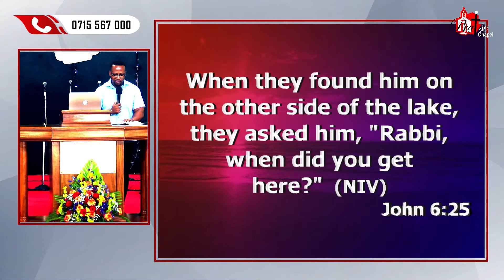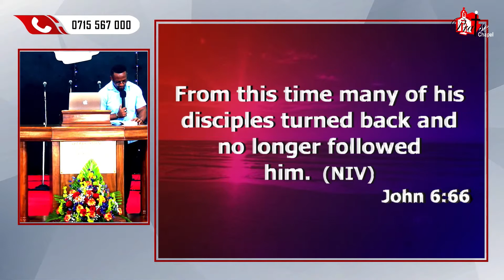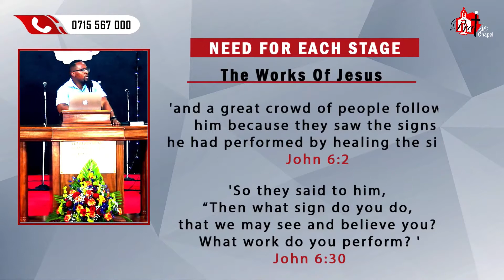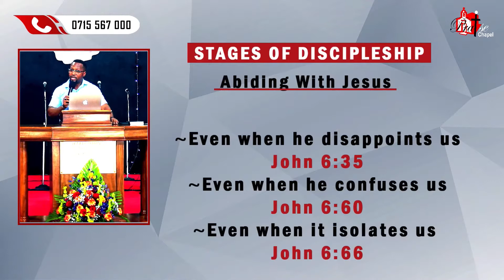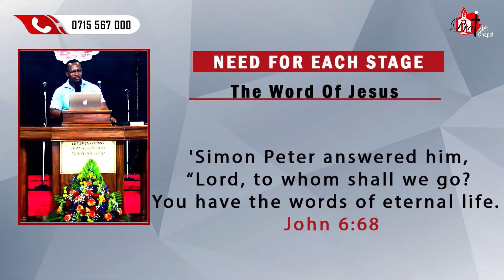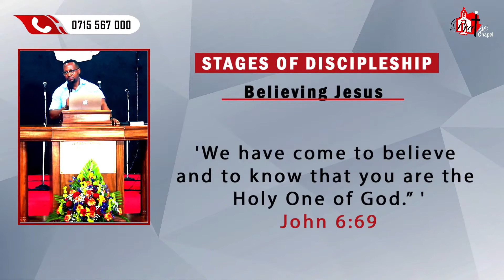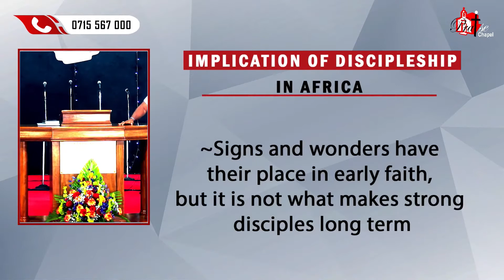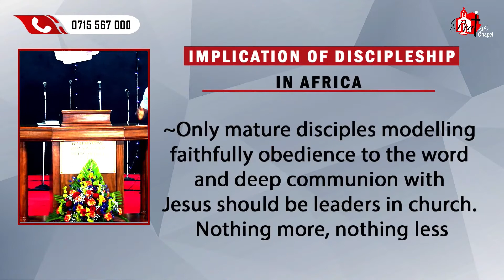Rev. Dr. Gideon Banda - The Journey Of Discipleship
Rev. Gideon Banda is licensed minister of Crossroads Fellowship Ministries and the founder of Renewal Project Africa (RPA).
The mission of RPA is to establish and train disciples and churches for holistic impact of their communities. The vision of RPA is to set up Renewal Mission Centers all across Africa for multiplication of churches and holistic community transformation.